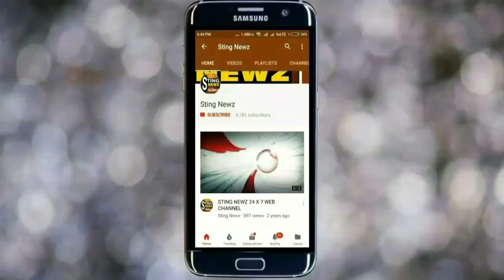কৃষ্ণনগরে করোনা নিয়ে চিকিৎসা ব্যবস্থা, সজাগ প্রশাসন